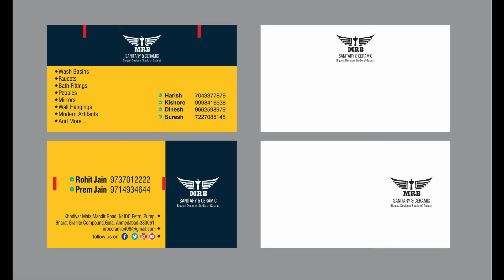Social Media Visiting Cards By Pathline Multimedia Pvt Ltd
The Video is about different types of visiting cards from 250 GSM to 700 GSM printed by Pathline Multimedia Pvt Ltd.